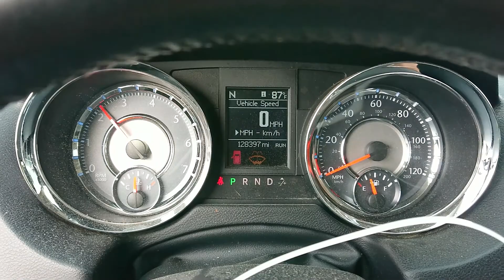T0817B 2011 Chrysler Town & Country